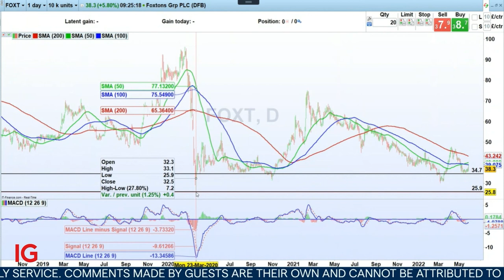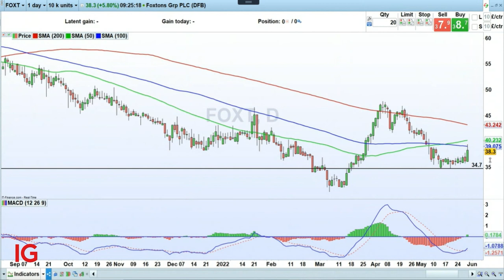How will Foxtons shake up the UK housing market?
With the housing marking making headlines in the UK, how with Foxtons' change of CEO shake things up? 🏘️ 👇